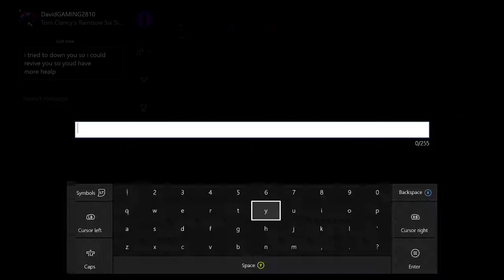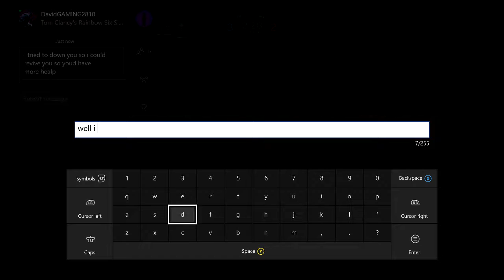WE ARE BACK! RAINBOW SIX SIEGE #10